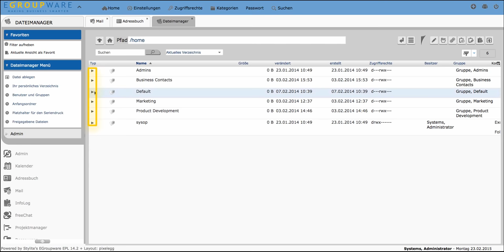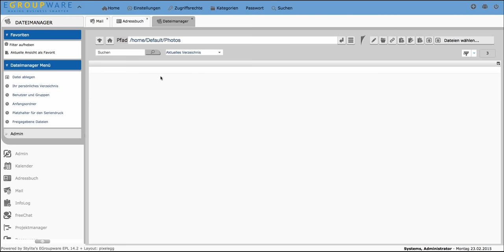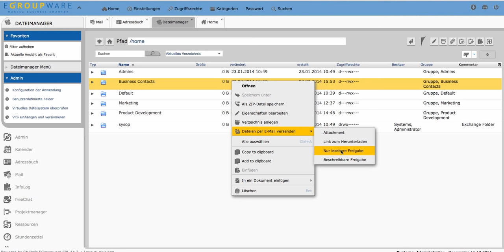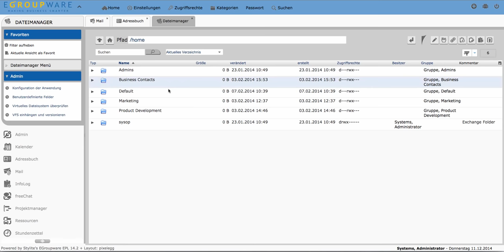Tutorial - EGroupware Dateimanager - Deutsch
In diesem Tutorial gibt es praktische Tipps und Erklärungen zur Nutzung des Dateimanagers:

Eine grundlegende Erläuterung der allgemeinen Benutzung und außerdem Tipps zum EGroupware Filesharing ab Version 14.2.